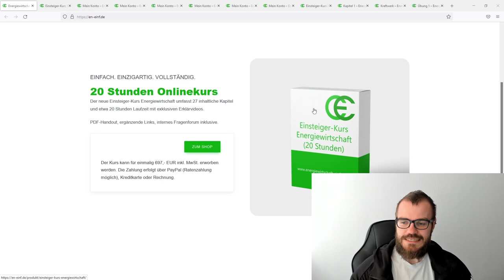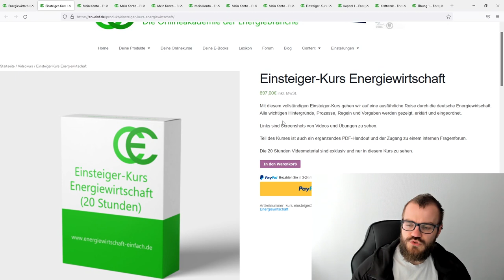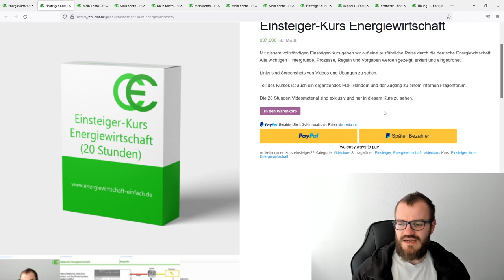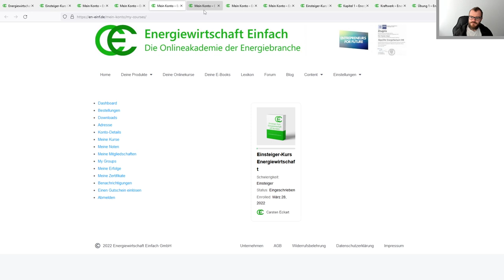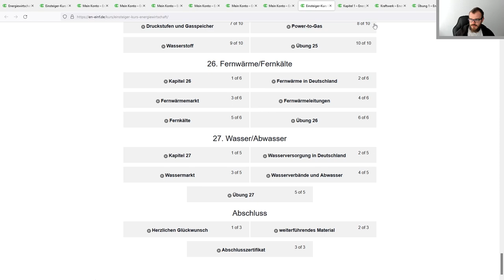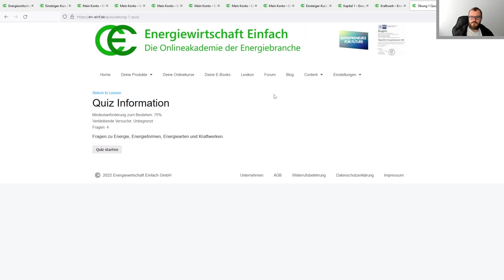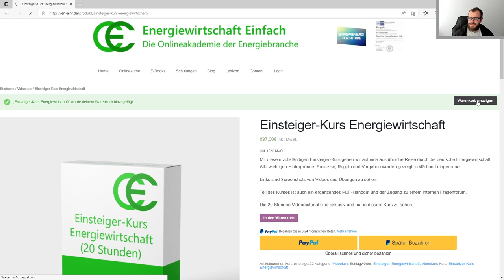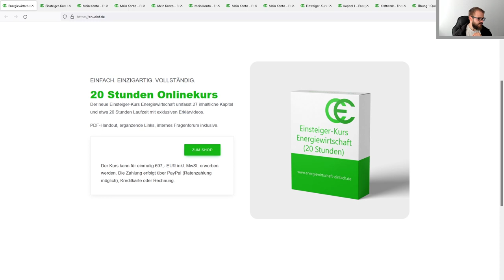Unser 20-Stunden Energiewirtschaft Videokurs ist da!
Wir sind die Onlineakademie der Energiebranche. Dazu gehören überlegene Weiterbildungsmöglichkeiten - und mit unserem neuen Einsteiger-Kurs Energiewirtschaft haben wir etwas wirklich krasses geschaffen.

In etwa 20 Stunden Videolaufzeit werden alle relevanten Aspekte der Branche gezeigt, erklärt und eingeordnet. Für 697 Euro (zahlbar per Paypal, in Raten, per Kreditkarte, Überweisung oder per Rechnung) wird ein lebenslanger Zugang auf diesen Kurs freigeschaltet.

Hinweis! Alle bisherigen Kunden des alten Einsteiger-Kurses (knapp 9 Stunden Laufzeit) sind bereits freigeschaltet - loggt euch einfach ein und geht auf "Meine Kurse". Im Notfall nutzt ihr die Passwort-zurücksetzen-Funktion.

Wer erstmal reinschnuppern will: ein paar Unterkapitel sind auch für Gäste freigeschaltet
(schaut nach den Kapiteln ohne Schloss-Symbol).